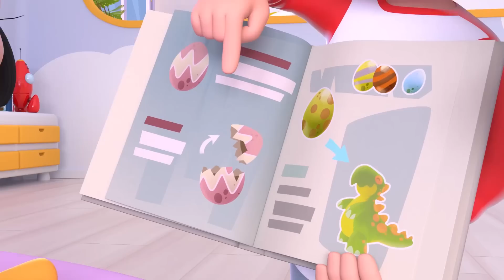Cabeça, ombros, joelhos e pés e mais músicas infantis de Cleo e Cuquin - Família Telerín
Cabeça, ombros, joelhos e pé. Aprenda as partes do corpo com cleo enquanto se diverte. Junte-se a eles e cante suas canções favoritas!

Cabeça, ombro, joelho e pé - Letra

Cabeça, ombro, joelho e pé
Joelho e pé
Joelho e pé
Olhos, ouvidos, boca e nariz
Joelho e pé

Outra vez!

Joelho e pé
Joelho e pé
Joelho e pé

E mais uma vez!

Joelho e pé
Joelho e pé
Joelho e pé

Escolha sua música favorita no vídeo:
00:00 Cabeça, ombro, joelho e pé
01:39 Tão Alto Quanto a Lua
03:45 Ding Dong Bell
05:18 Meus Dedinhos
06:38 A Bamba
08:33 A vaca Laura
09:59 Maria tinha um cordeirinho
11:53 Na fazenda do meu tio
13:43 Parabéns pra você
15:46 Carrinho Lere
17:29 Vamos nadar
18:48 A música das formas
20:54 Alguém pegou minha bolachinha
22:44 Vamos para a escola
24:06 Vamos contar mentiras
25:59 A baratinha
27:44 Banho do Cuquin
29:11 A rainha do mar
31:03 Que chova, que chova
32:26 Debaixo de um botão
33:45 Tic toc faz o relógio
35:16 Vamos para a praia
36:48 Humpty Dumpty
39:01 Se você está contente bata palmas
40:11 Cinco macaquinhos
41:42 A nova baratinha
43:22 A dona Aranha
45:05 A dança do Cuquin
46:24 Música de Halloween
47:45 Pin Pon é um boneco
49:03 As rodas do ônibus
50:31 Meu burrinho
52:11 Senhor don Gato
54:00 Um elefante se balançava
55:31 Música do alfabeto
58:03 Cinco lobinhos
00:59:58 Brilha brilha estrelinha

A série de animação de grande sucesso na Espanha, México e em toda a América Latina, agora chega ao Brasil e a Portugal.